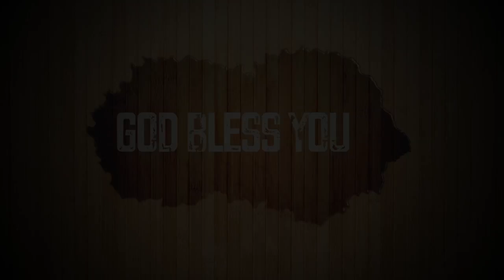Today's English Bible Verse I Today’s English Bible Words [14/05/2021] I English Bible Verse